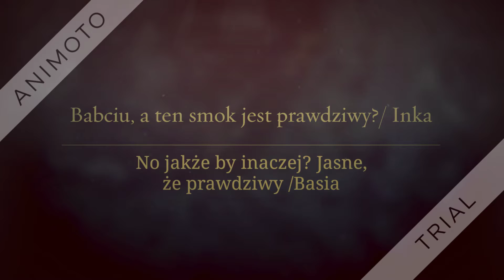Jaworowe lato czyli wakacje w sąsiedztwie | *FIO Małopolska Lokalnie Północ* | 2019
Projekt "Jaworowe lato czyli wakacje w sąsiedztwie" został zrealizowany przez grupę nieformalną Osiedlowe Aktywistki z Oświęcimia dzięki dofinansowaniu z programu FIO Małopolska Lokalnie - Północ, 2019.

Projekt dofinansowany ze środków Programu Fundusz Inicjatyw Obywatelskich, Gminy Miejskiej Kraków i Województwa Małopolskiego.